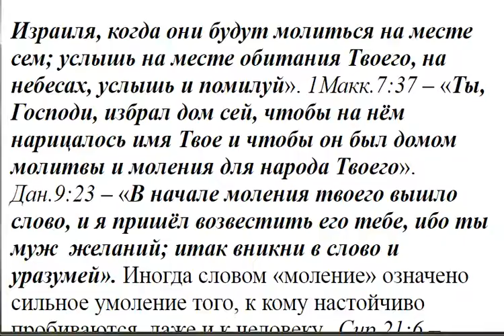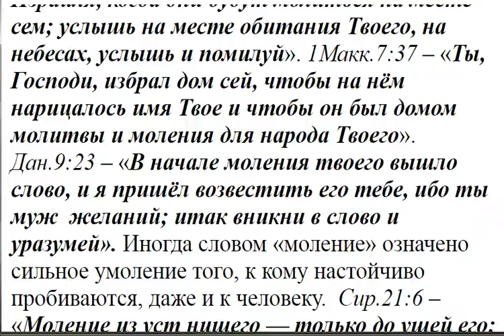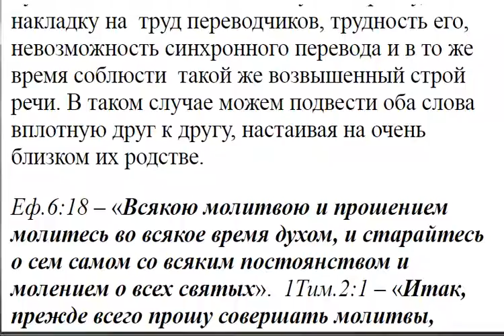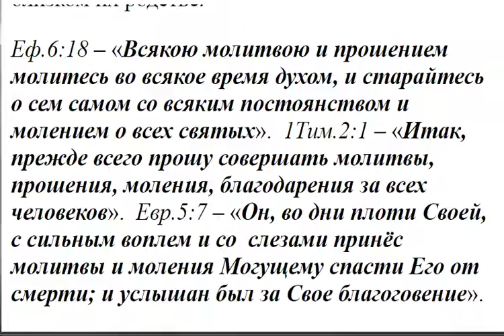2174. Что значит пребывание в молитве и молении?